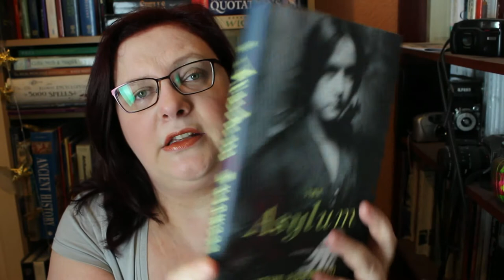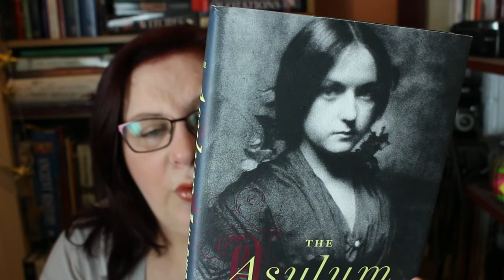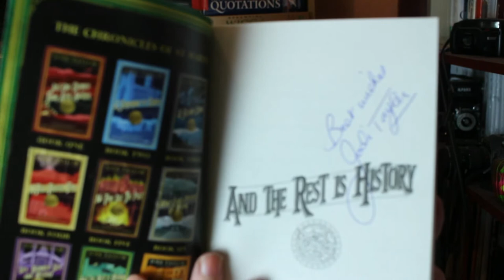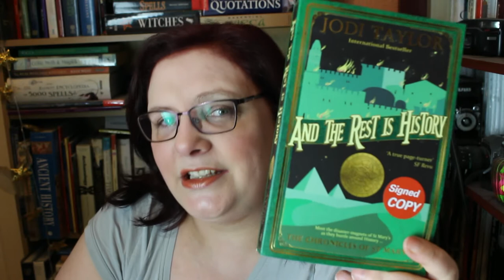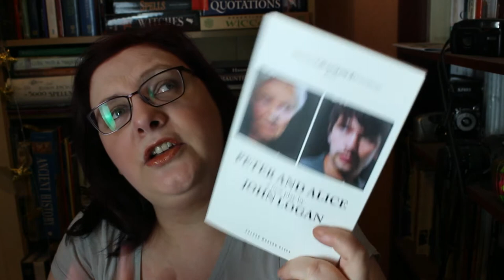May Book Haul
more books that I need to read - and soon